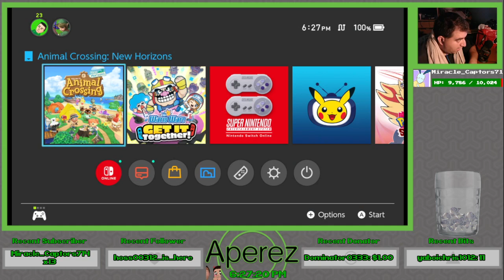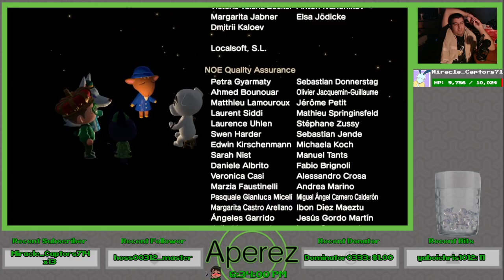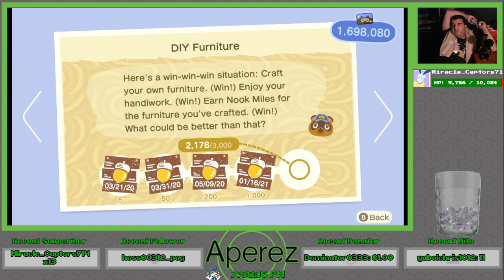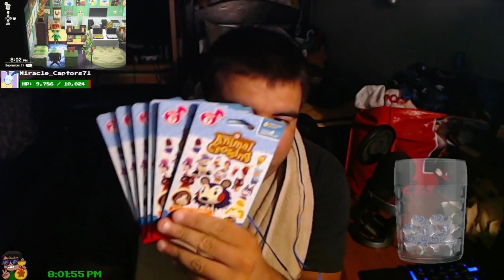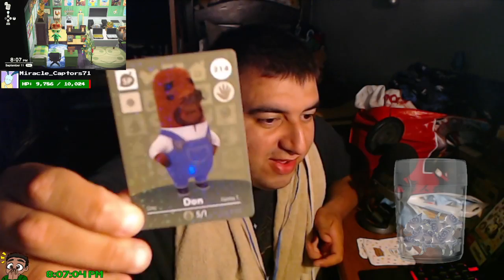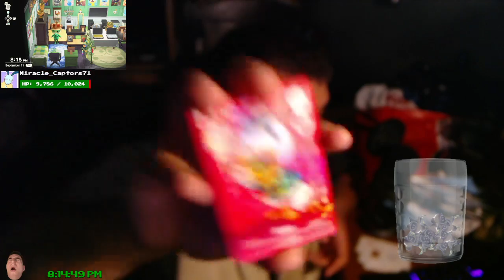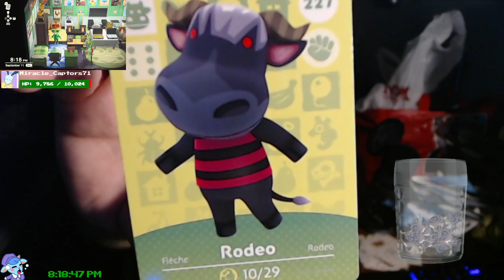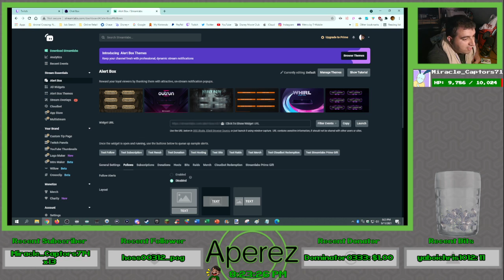Animal Crossing: New Horizons - amiibo Cards Are Back! (11 of September, 2021)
We distance ourselves from the current issue going on today as we check out Apunland for the weekly stuff with K.K., doing tasks, visit a random Dream Island, and bringing back the Animal Crossing amiibo Card Openings with 6 Series 3 packs to unveil!